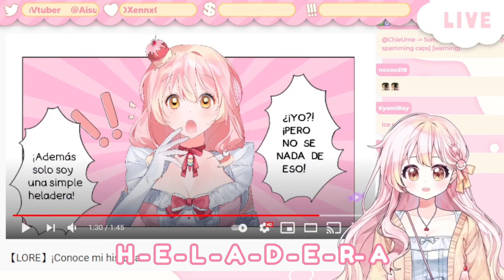¿¡CUANTAS VECES MÁS DEBO DECIRLO?! 😡🍨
⋆ ˚｡⋆୨୧˚ ¡Léeme!˚୨୧⋆｡˚ ⋆

¡Estos clips son de Twitch Muchas gracias a los subs que sacaron los clips del vídeo, se aprecia demasiado!

Mi nombre es Aisu Kurimu, ¡soy una vtuber heladera!
¿Te gustan los helados? Yo los ammmmo ¡Ojalá la pasemos bien juntos! Pertenezco a la agencia AmaiDirect, generación número 1 llamada Amiyumy! Espero conozcas a las otras integrantes!

【Información:】

【¡Por favor lee!】
Reglas de convivencia en el directo:
- Por favor, sé amable con los demás y comenta usando palabras educadas.
- Por favor, no discutas.
- Por favor, no hagas spam de emojis.
- Por favor, no digas palabrotas ni hables con cualquier tipo de lenguaje vulgar.
- Por favor, no menciones o hagas ningún comentario sobre otro Vtuber durante el livestream si el tema no es iniciado primero por el streamer actual porque sería considerado de mala educación.
- Por favor siempre ten respeto por los demás.

【Pertenezco a un grupo VTuber donde hay más integrantes, ¡conócelas!】

¡Por favor, visita nuestra página para más información!